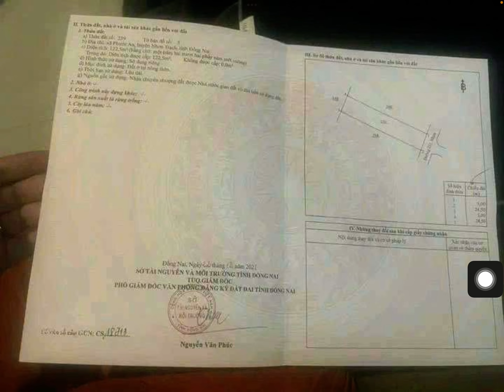Tin được không? Nhà phố Ecosun giá chỉ 7.3tr/1m2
Tin được không? Nhà phố Ecosun Nhơn Trạch giá chỉ 7.3tr/1m2